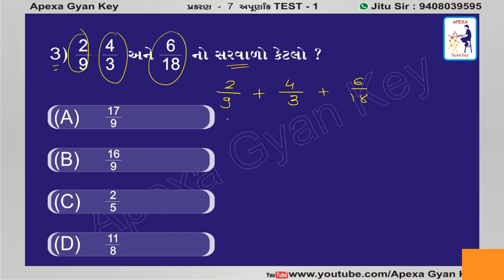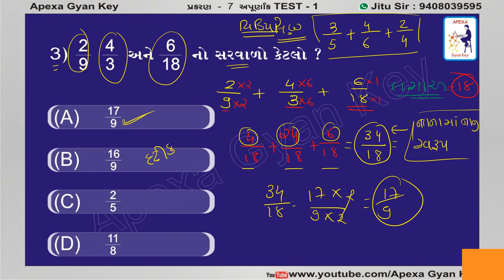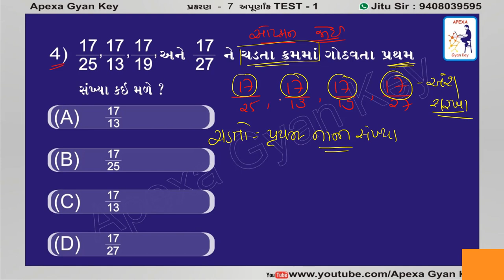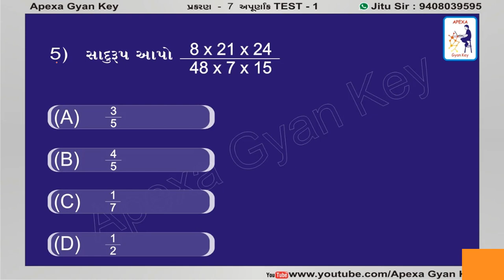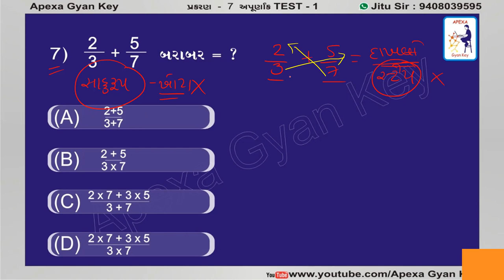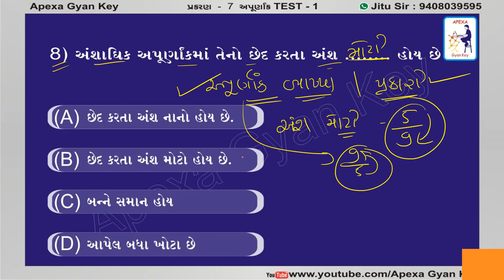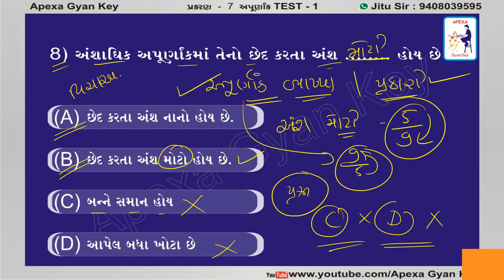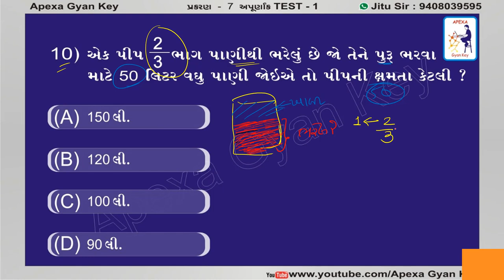JNV TEST SOLUTION 19